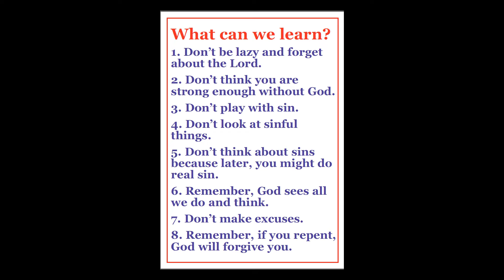King David His Life 6.6 (Deaf - BSL)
Deaf Sunday School in Metropolitan Tabernacle Church
3-4pm

King David, His life. Part 6.6

This video is a series of King David's Life from Old Testament in Bible.

Note: change the quality up to 720p.